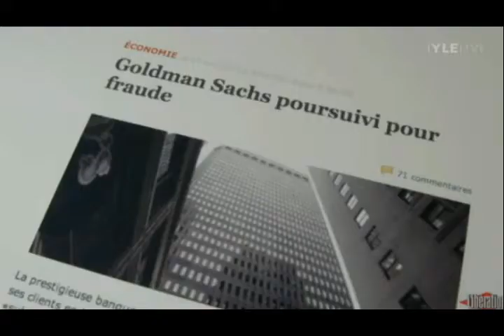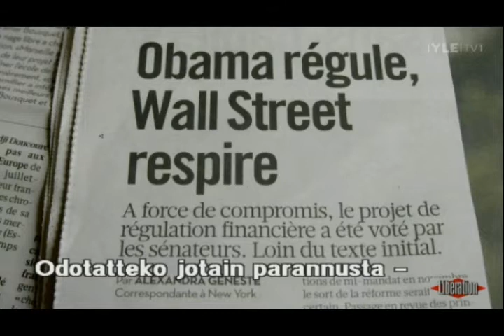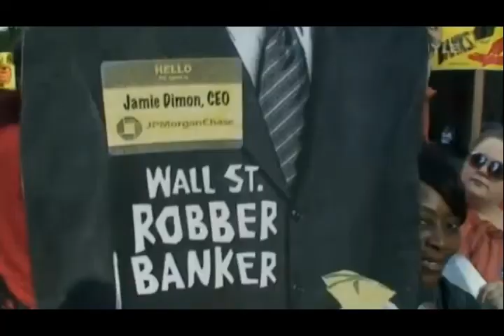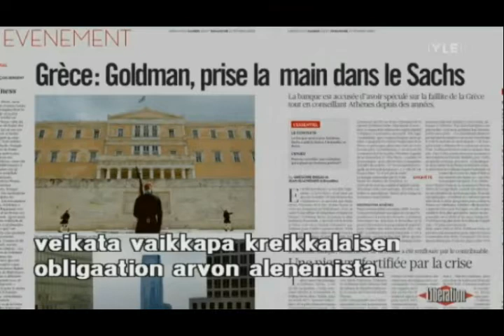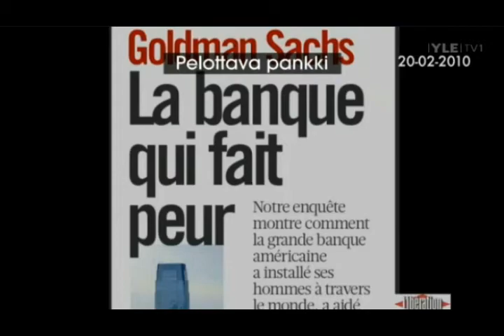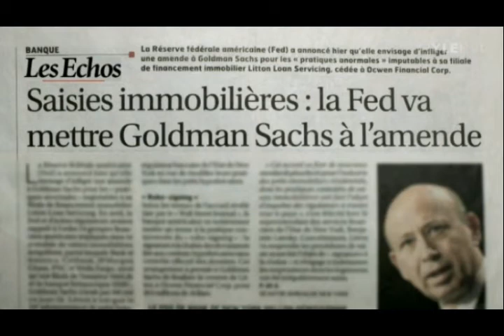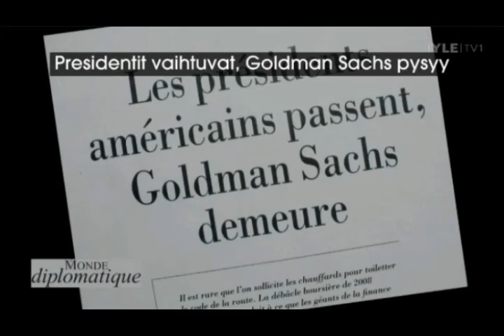GOLDMAN SACHS PART 4/5. MP4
Larry Rubinoff jatkaa. Vuoden 2008 taantuma alkoi, kun GS maksoi luottoluokittajille vääristä luokituksista. Lamasta tuli globaali, ja siitä hyötyivät pankit. "Mayer Rotschildt: Antakaa minun valvoa valtion rahoja, niin en välitä siitä, kuka säätää lakeja"...Miekkari Wall Streetillä...Ranskan MEP Pascal Canfin: "GS ja muut kehittävät uusia riskejä" Taustalla Hegeliläinen "teesi-antiteesi-synteesi-ajattelu"...Jean-Francois Gayraud: pankkirit puhuvat roskalainoista "neutronilainoina", ihmiset tuhoutuvat, mutta asunnot jäävät jäljelle.